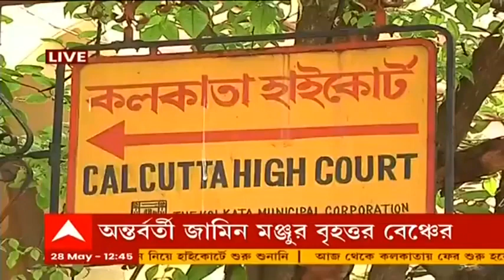Narada Case: ব্যক্তিগত বন্ডে নারদ মামলায় অন্তর্বর্তী জামিন মঞ্জুর ফিরহাদ, সুব্রত, মদন, শোভনের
নারদ মামলায় অন্তর্বর্তী জামিন মঞ্জুর। হেভিওয়েট নেতা-মন্ত্রীর অন্তর্বর্তী জামিন মঞ্জুর। জামিন মঞ্জুর করল হাইকোর্টের বৃহত্তর বেঞ্চ। দুই লক্ষ টাকা ব্যক্তিগত বন্ডে জামিন মঞ্জুর। সংবাদ মাধ্যমে সাক্ষাৎকার দেবেন না। এই মামলা বা অন্য কোনও পুরনো মামলা নিয়ে সাক্ষাৎকার নয়।